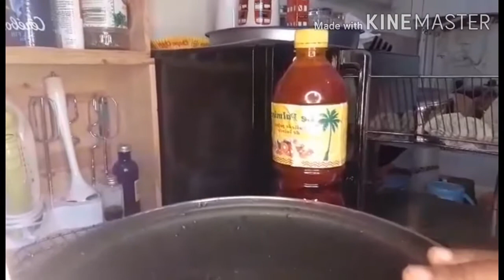Preparation de pondu a la congolaise🇨🇩